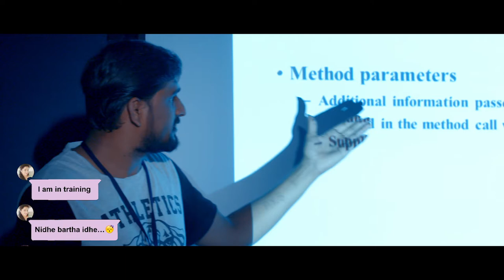Arere Arere | Full Video song HD | Divangatha Manjunathana Geleyaru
The video of the song Arare Arare  from the film Divangatha Manjunathana Geleyaru written & Directed by Arun N D,starring Rudra Prayag, Sheetal Pandya, Shankar Murthy , Avinash Mudappa, Sachin H M ,Ravi Poojar.

Music will be available on other platforms shortly

Vocals:  Aishwarya Rangarajan
Lyrics : Gopi Sheegehalli

All Tracks Composed and programmed by Vinay Kumar H Y . All intellectual property rights for the album are held by 807 Productions .

Mastering Engineer: Johnson Dorai
Recording Studios: Prasad Studio, Ashwini Studio

Divangatha Manjunathana Geleyaru
Editor - C.K.Kumar
DOP - Poorna Baikady & Mohammed Ameen
Music Director - Vinay Kumar H Y
Writer & Director - Arun N D
Producer - Arun N D

Operator Codes To Set "Arare Arare" as Your Caller Tune!!!
Jio Caller tune search Divangatha Manjunathana Geleyaru
BSNL Users send sms BT 10484317 to 56700